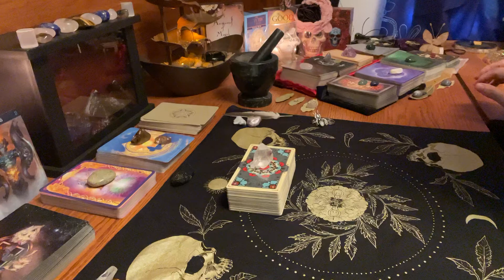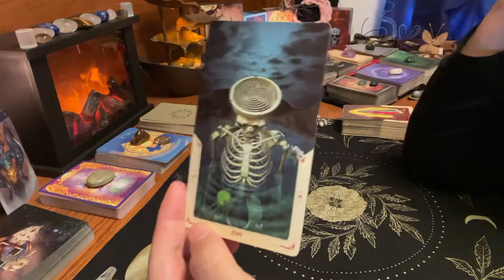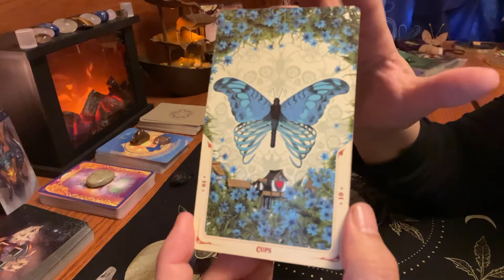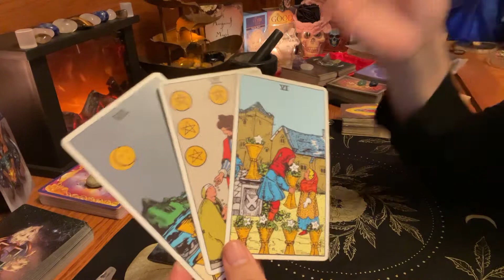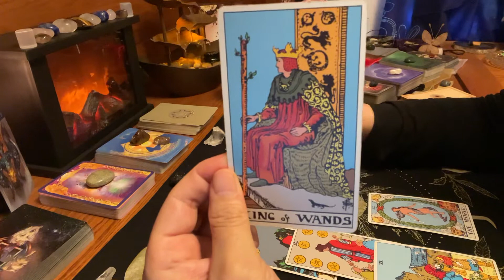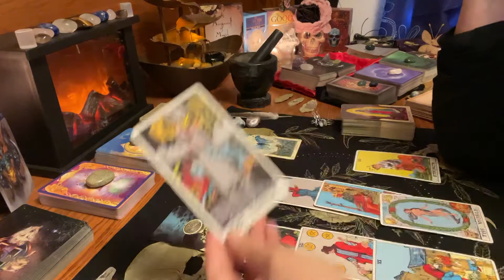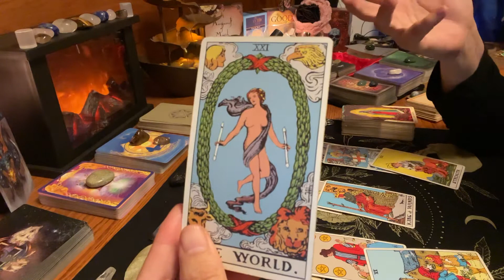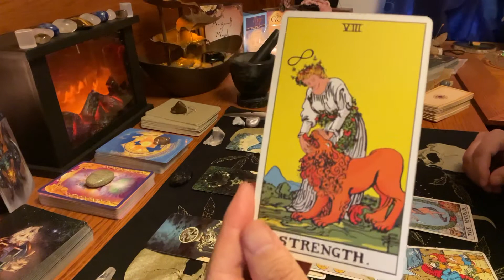Aquarius - Hang On Tight! A Rude Awakening is About to Strike To Set You on a New Path Forward!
Aquarius - This is a weekly tarot reading  - "Hang On Tight! A Rude Awakening is About to Strike to Set You on a New Path Forward!"

This is a general reading so it may or may not resonate with you; please take what you want and leave the rest behind.

Tarot & Oracle Decks Used:
Santa Muerte Book of the Dead Tarot Deck
The Original Tarot (RWS)
The Messenger Oracle